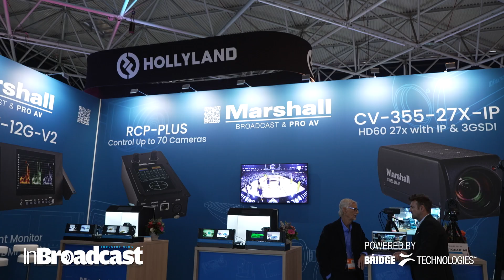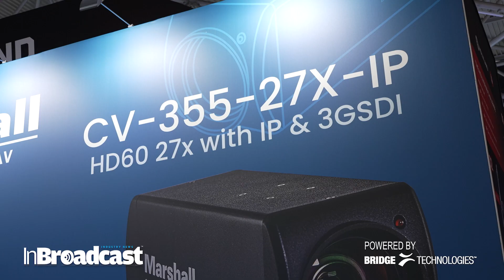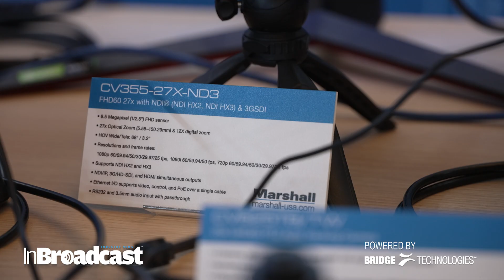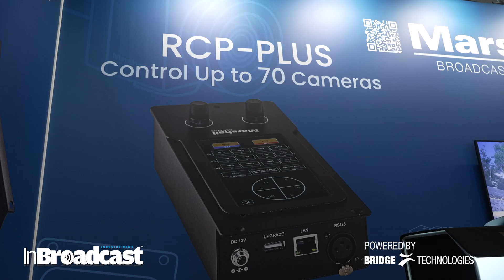Marshall Launches Dual PTZ & POV 4K Tracking Camera | Industry Trends at IBC 2025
Marshall introduces its first-ever Dual PTZ & POV 4K Tracking Camera, setting a new benchmark for broadcast and live production technology. 🚀 In this IBC 2025 spotlight, discover how Marshall is reshaping the industry with innovations that combine flexibility, precision, and cutting-edge imaging.

Marshall debuted the CV625 at IBC, its first dual PTZ and POV 4K Tracking Camera at IBC 2025.  This new camera features AI technology for advanced track and follow capabilities. Bernie Keach at Marshall also discussed the range of applications its products fit into from LCD monitors and POV cameras for broadcast, to its PTZ cameras making a rise in the AV market in schools and houses of worship. As the need for streaming continues to increase, there is a growing demand for POV and PTZ cameras to enhance production.

From industry trends to next-gen production tools, Marshall continues to push the boundaries of broadcast cameras and tracking technology.

👉 Watch now and see why this breakthrough matters for the future of video production.